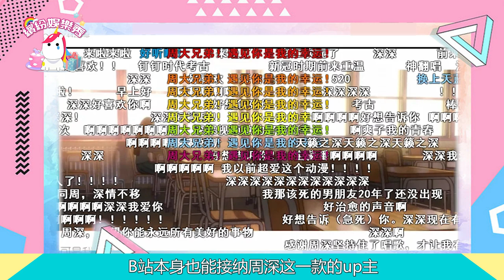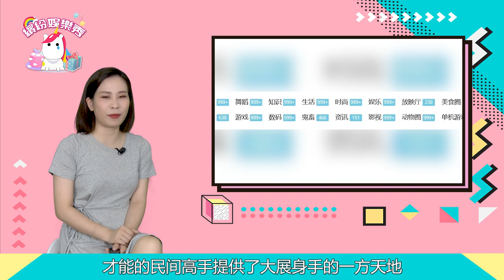周深在B站發懟？跟明星搶飯吃，只有周深敢做吧！【繽紛娛樂秀】